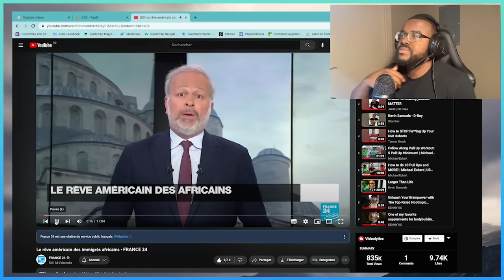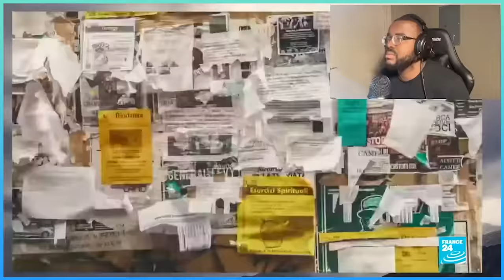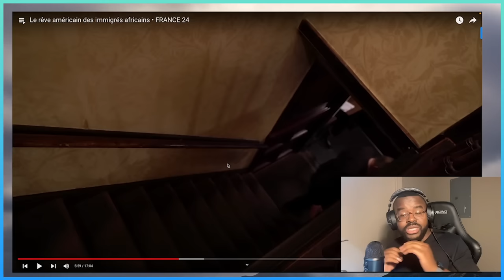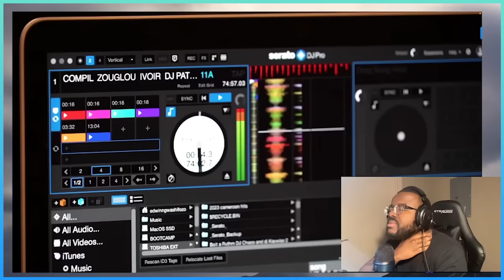La face cachée de l'immigration aux USA: les histoires que vous devez connaître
🔴Titre de la vidéo: La face cachée de l'immigration aux États-Unis : les histoires que vous devez connaître